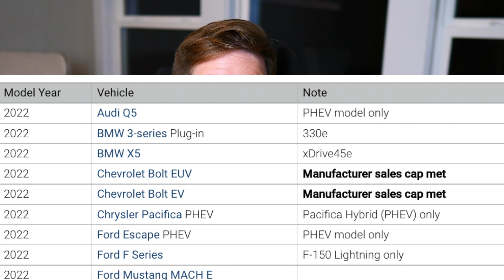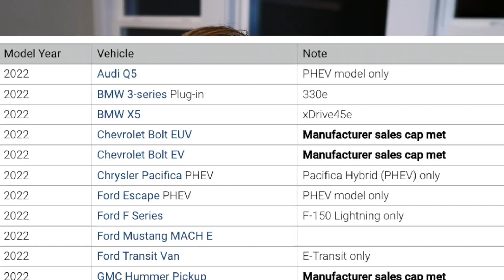Every Electric Vehicle Still Eligible for the New Tax Credit // Is the Ford f150 Lightning Eligible?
The new tax credit has just passed. However, it's not all good news for EV buyers. In fact, a lot remains unclear for those of us ready to purchase an EV in the next couple of months.

That's why I do my best in this video to break down everything you need to know about the new electric vehicle tax incentive for 2022.

My EV Car Charger
My Camera Gear:Fancy Camera
Fancy Lens
Drone zone Value GoPro
Background light bars